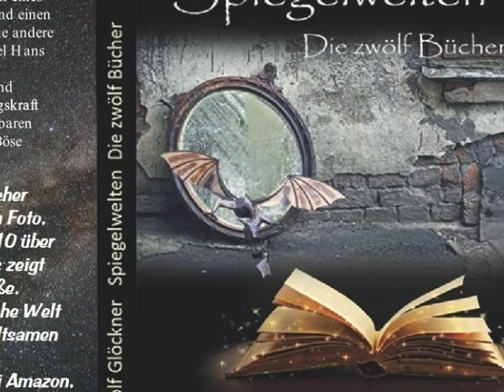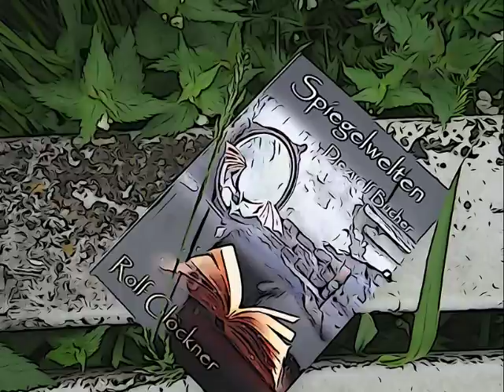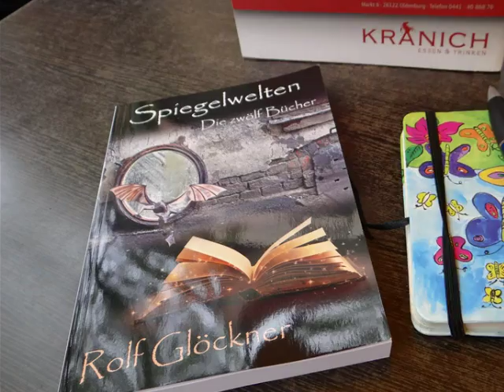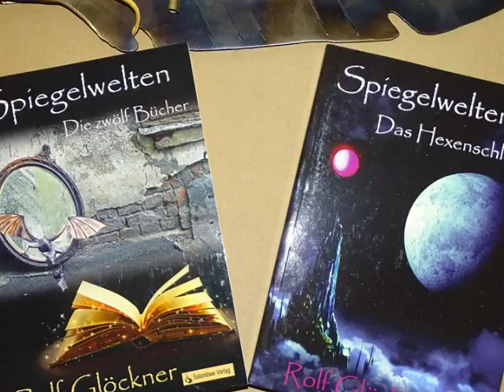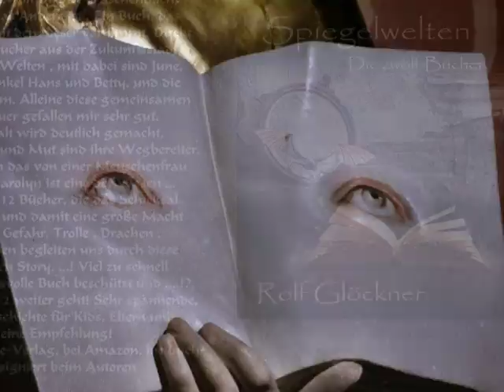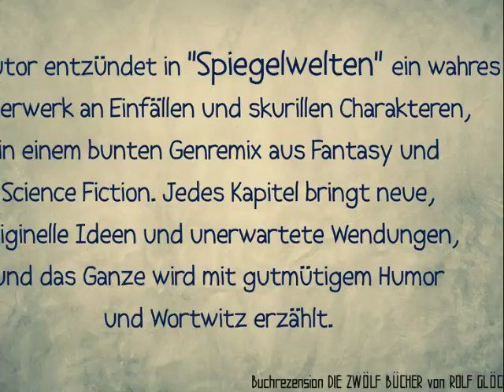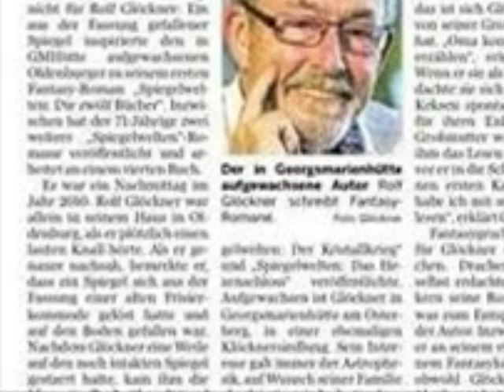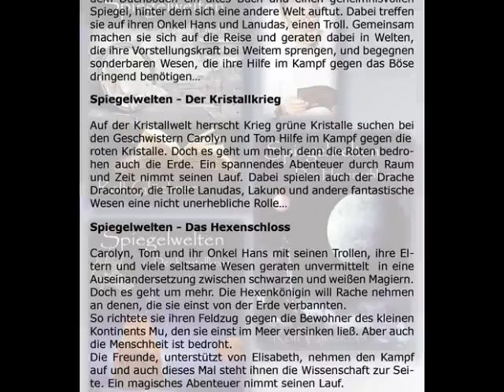Spiegelwelten Die zwölf Bücher mit Rolf Glöckner und Frank Specht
Spiegelwelten Die zwölf Bücher
Fotos: Rolf Glöckner